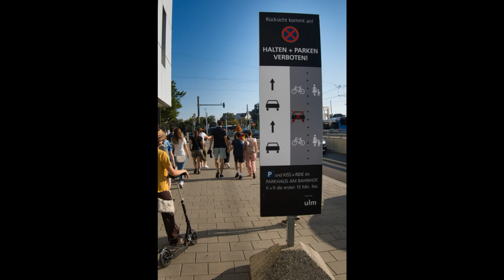Ugly Ulm Tour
Sie möchte Bürgermeisterin, anstatt des Bürgermeisters werden. Lena C. Schwelling hat uns heute bei der Ugly-Ulm-Tour an die hässlichsten Orte der Ulmer Innenstadt geführt. Und ich habe mich bemüht, wirklich hässliche Fotos zu machen.
Und doch fast 30 Interessierte fanden sich um fünf vor dem Stadthaus ein. Erstmal ging es durch die Fußgängerzone (Lieferverkehr eigentlich nur bis 11 Uhr) zu den Sedelhöfen. Vortrag und Gruppenfoto. Ulm wo es am hässlichsten ist. Ja, die Sedelhöfe gehören dazu. Bäumchen nur in Blumentöpfen und etwas gequältes Grün an einer Hauswand in der Nähe. Dafür viel Beton und keine Bänke zum Verweilen.
Weiter zum Bahnhofsvorplatz. Den letzten echten Baum gesichtet. Sonst nur Beton und kein einziger Fahrradstellplatz weit und breit vorm Bahnhof. Einfach ideal für hässliche streetphotography. Die Ugly-Ulm-Tour zeigt das Tor zur Stadt. Eine Schande für Ulm! Und Schilder mit freundlichen Bitten an die Autofahrer doch nicht auf dem Radweg zu parken statt Poller. Aber auch echte Lösungsvorschläge an Laternenmasten. Und doch noch Grün entdeckt. Die Innenstadt scheint ein Biotop für Frösche zu sein. Nur etwas laut!
Am Lederhof bei der Ugly-Ulm-Tour. Autoposer und Drogenszene. Eigentlich müsste man dieses Areal doch nutzen, um Ulm noch schöner zu machen. Und eine Freifläche mitten in der Stadt. Ideal für einen kleinen Park oder Bebauung - aber als schäbiger privater Parkplatz genutzt.
Was Frau Stadträtin Schwelling? Das Donauufer bei der Ugly-Ulm-Tour??? Das ist doch nicht hässlich. Naja gut, verglichen mit der Neu-Ulm⁣er Seite vielleicht schon…
Weiter gehts. Wohin? Zum Marktplatz. Lena steht vorm Spielzeugladen und erzählt von dramatischen Erlebnissen: Die Herdbrucker Straße wird nun doch keine Fußgängerzone. Der Stadtrat hat es in letzter Minute verhindert. Und während wir im Café zusammensitzen, kreuzen im Minutentakt Porsches, Mercedes und BMWs um uns herum, die eigentlich nichts zu tun haben als zu testen, ob sie mit dem Motor oder dem Radio lauter sein können. VielenDank an Lena C. Schwelling für die tolle Führung, die interessanten Informationen über Deine Arbeit, die Einladung und die Möglichkeit auch mal hässliche Fotos von Ulm machen zu können. Und ganz viel Erfolg beim Versuch Bürgermeisterin anstelle des Bürgermeisters zu werden!

She wants to be mayor instead of the mayor. Lena C. Schwelling took us to the ugliest places in downtown Ulm today on the Ugly Ulm tour. And I tried hard to take really ugly photos.
And yet almost 30 interested people gathered in front of the town hall at five. First we went through the pedestrian zone (delivery traffic actually only runs until 11 a.m.) to the Sedelhöfe. Lecture and group photo. Ulm where it is the ugliest. Yes, the Sedelhöfe are part of it. Little trees only in flower pots and some tortured greenery on a house wall nearby. There's a lot of concrete and no benches to linger on.
Continue to the station forecourt. Spotted the last real tree. Otherwise just concrete and not a single bicycle parking space far and wide in front of the train station. Simply ideal for ugly street photography. The Ugly Ulm tour shows the gateway to the city. A shame for Ulm! And signs with friendly requests to drivers not to park on the cycle path instead of bollards. But also real suggested solutions on lampposts. And yet still discovered green. The city center seems to be a biotope for frogs. Just a little loud!
At the Lederhof on the Ugly Ulm tour. Car poser and drug scene. Actually, this area should be used to make Ulm even more beautiful. And an open space in the middle of the city. Ideal for a small park or development - but used as a shabby private car park.
What, Ms. City Councilor Schwelling? The banks of the Danube on the Ugly Ulm tour??? That's not ugly. Well, compared to the Neu-Ulm side, maybe so…
Go on. Where? To the market square. Lena stands in front of the toy store and talks about dramatic experiences: Herdbrucker Straße will no longer be a pedestrian zone after all. The city council prevented it at the last minute. And as we sit together in the café, Porsches, Mercedes and BMWs cruise around us every minute, with nothing to do other than test whether they can make the engine or the radio louder. Many thanks to Lena C. Schwelling for the great tour, the interesting information about your work, the invitation and the opportunity to take ugly photos of Ulm. And good luck trying to become mayor instead of the mayor!